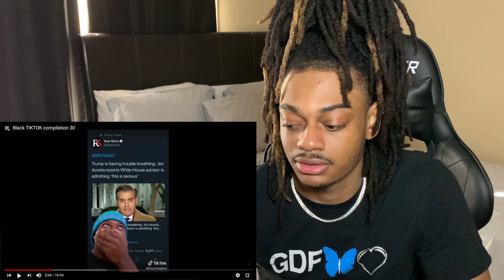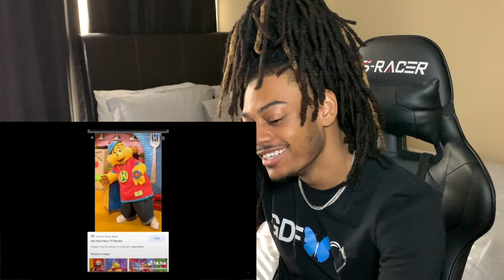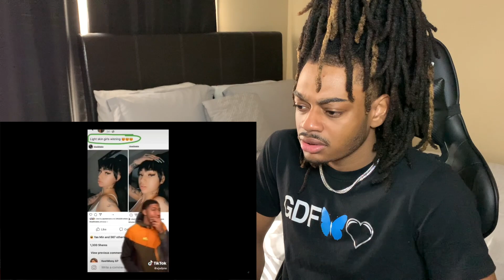Funny Black Tik Tok Compilation 😂😂 | REACTION